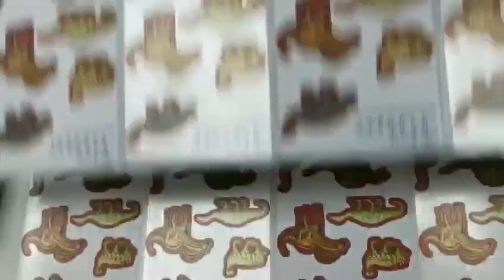Reborn Digital die cutting machine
Reborn digital die cutting machine, with mold, just input AI file to cut